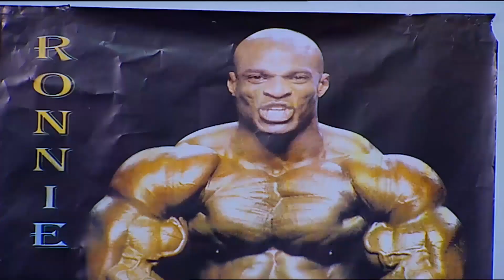اختك لما تتعاكس وتقرر تجبلها حقها من المنطقة هتموت ضحك مع رمزي ودووله😲💪🏿🦾